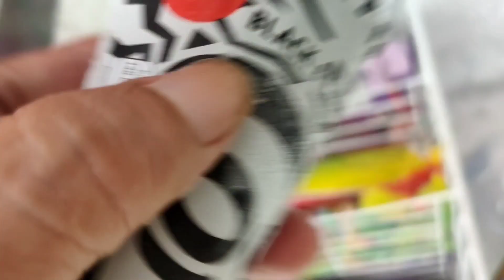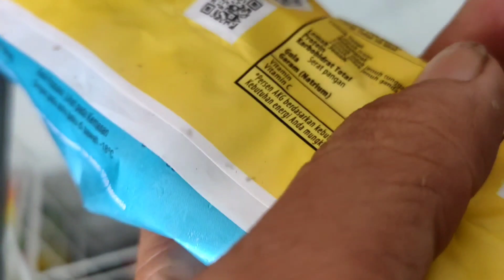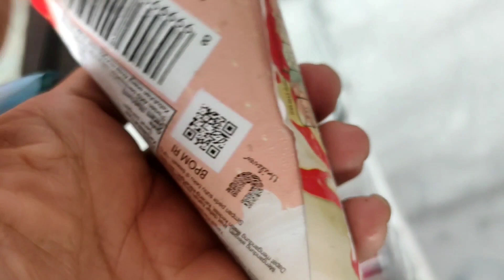Borong Eskrim Walls Upin Ipin, Es Krim Cornetto Oreo, Eskrim Cornetto Stroberi, Feast Baru - Patrick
Halo gaes, apa kabarnya nih?
Di sore hari ini aku mampir ke alfa mart buat Borong Eskrim Walls Upin Ipin, Es Krim Cornetto Oreo, Eskrim Cornetto Stroberi, Feast Baru dan banyak jajanan enak lainnya. Ini seru banget lho gaes. Kira-kira kamu suka jajanan eskrim walls yang mana nih?